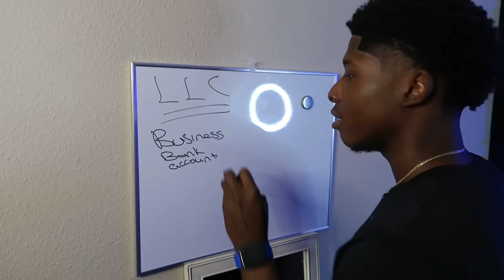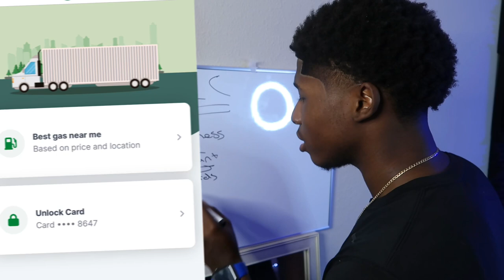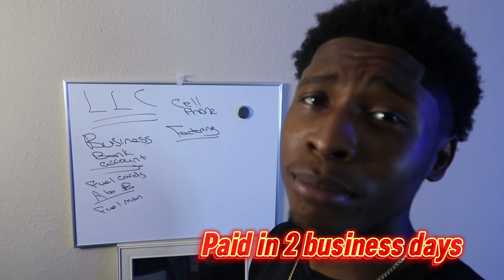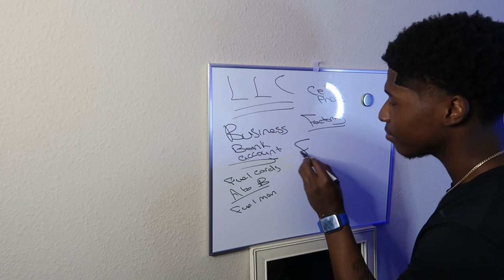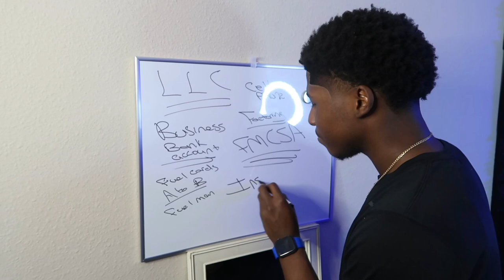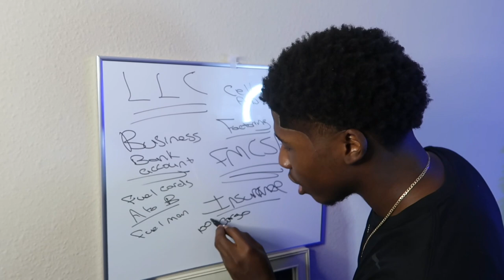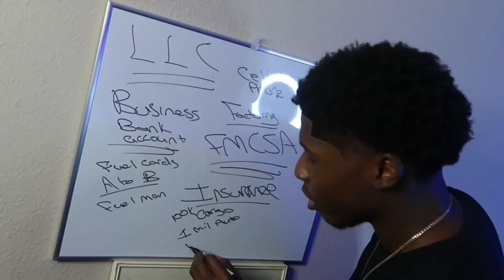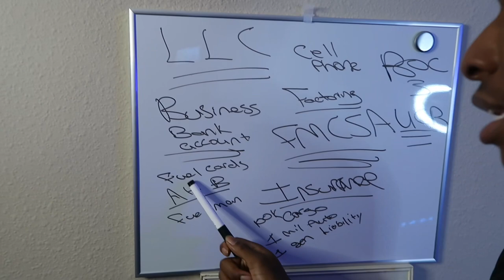HOW TO START A CARGO VAN BUSINESS (in simplified form) every single detail you’ll need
We’re going over the steps you have to take te start running a successful Box truck/Semi/ Cargo Van business. How to start a trucking authority and the requirements of a trucking/van business. Sit back and take some notes. This one may hit different. Enjoy!!

My name is KINGLATTA , on this channel I will show you various ways of how to make money online and offline, and how you can start earning income TODAY as well. Thank you for supporting my channel so I can continue to provide you with free content each week!